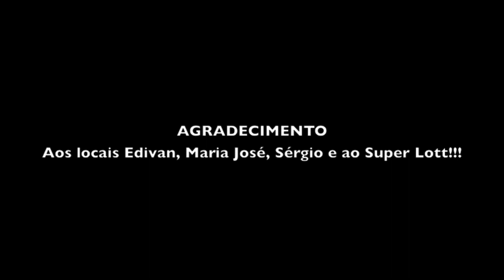Base Jump da Árvore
Um dos saltos de Base Jump mais legais do Brasil, uma árvore que se projeta para fora da Pedra do Penedo próxima a cidade de Itarana-ES.

Nome do Exit: Tree Balls
Aberto pelos base jumpers: @caioafeto2 e @lott_gabriel

Agradecimento especial aos moradores locais que sempre nos recebem super bem, Edivan, Maria José, Sérgio e famílias!